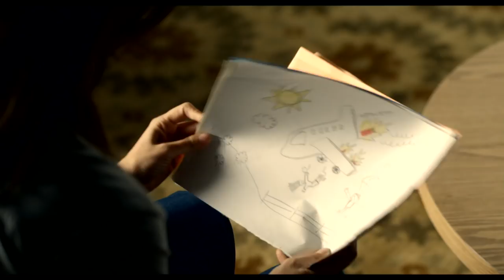TimesTalks | Jodie Foster and Rosemarie DeWitt